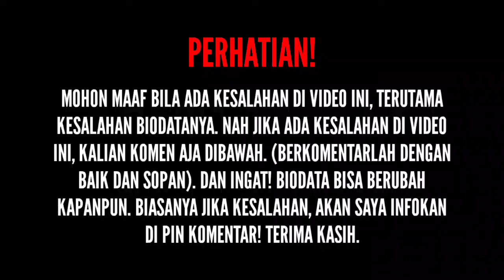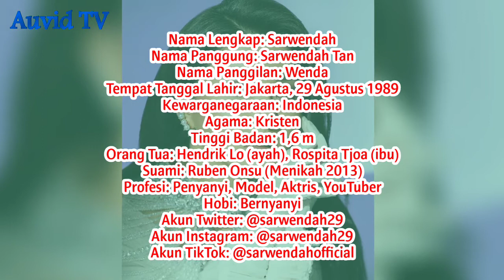TERBARU! Biodata & Profil Sarwendah Tan, Lengkap Umur, Agama, Tinggi Badan, Orang Tua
SOURCE:

(Foto)
Foto dari Instagram:
(Sumber Cerita)
gosip artis hari ini , berita terkini , infotainment , biodata sarwendah , cherrybelle , sarwendah
 agama sarwendah , sarwendah tan , umur sarwendah , suami sarwendah , tentang sarwendah
 Sarwendah , Ruben Onsu , Bernad Peto Putra Onsu , Profil Sarwendah , Profil Ruben Onsu , Profil Bernad Peto
the onsu, ruben onsu, sarwendah, thalia, family, happy, fun, romantic, happy family, romantis, indonesia, 2022, patah jadi dua, mother, father, parents, parenting, kids, anak
HITSRECORDS, Kesakitanku, Music Video (TV Genre), Sarwendah, selingkuh, official